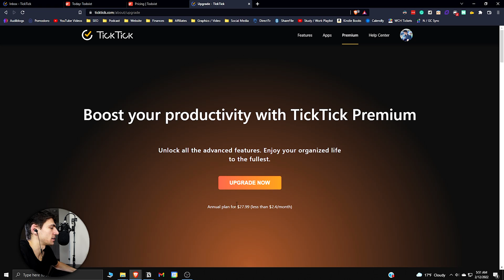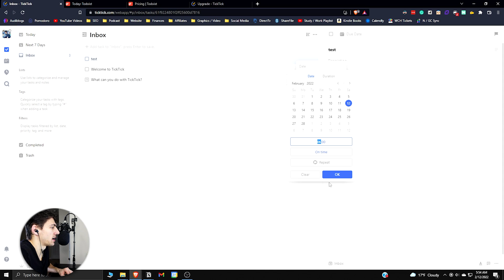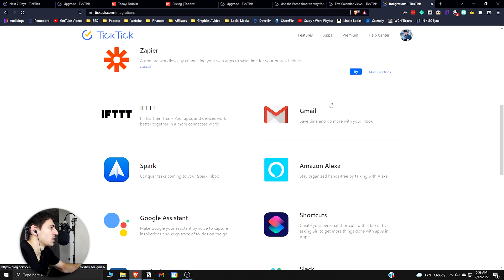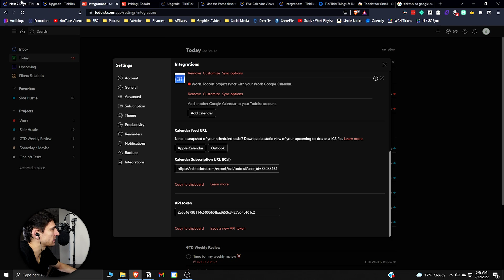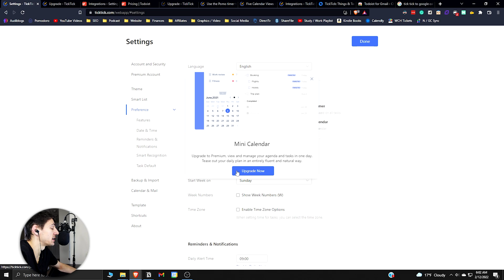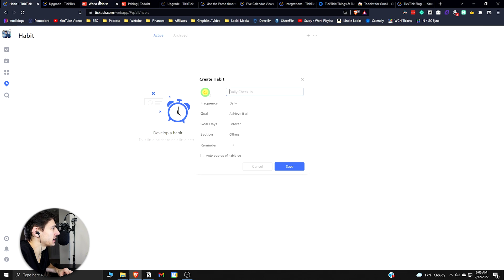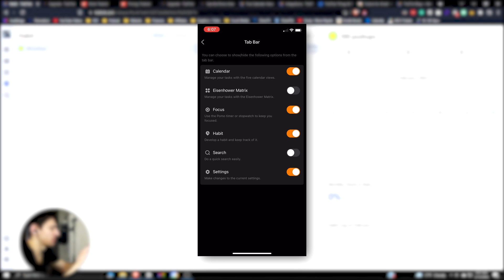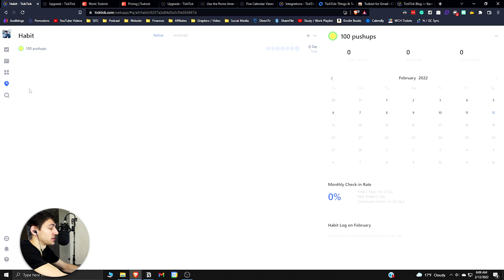TickTick vs ToDoIst - Which Task Manager is Better?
This TickTick vs ToDoIst task manager comparison will showcase which of these productivity apps is better. TickTick is a lesser-known app than ToDoIst, however, this video breaks down why TickTick may be better than ToDoIst? TickTick features are compared with ToDoIst features in order to reach a final verdict on which productivity app is better in 2022.

⏰ TIMESTAMPS:
0:00 - The Nuts and Bolts
1:53 - Special Features
2:45 - Integrations
4:57 - Habit Tracking
5:40 - Mobile Apps